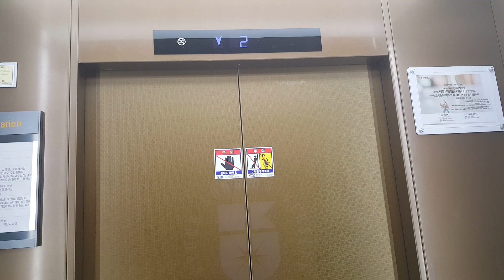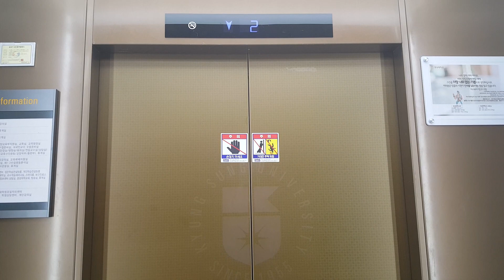부산 경성대학교 건학기념관 1~8층 운행용 OTIS엘리베이터 탑사기(2017.07.18 촬영)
건학관 구간은 전부 1~8층 운행용이고 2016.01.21 GM1에 105m/min이며,
5대짜리가 존재하는데 장애인용호기랑 비상용호기를 제외하고 나머지 3대는 연동운행하는 것으로 알고있고 홀랜턴

내부는 서울성모병원 본관 B5~21층 운행용 승객용구간에 있는 2008년식 직수입기종 E411이랑 전반적으로 비슷합니다.

2층에서 주차빌딩과 연결되어 있습니다.

2016 OTIS(SIGMA) GEN2 MMR Traction Elevator at Kyungsung University, Busan, South Korea.